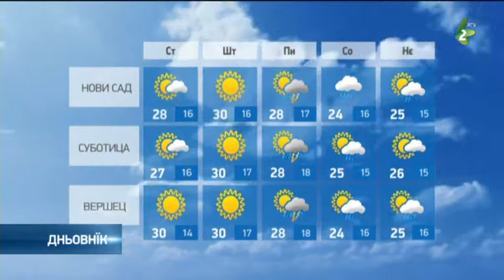hvilja vovtorok - хвиля вовторок